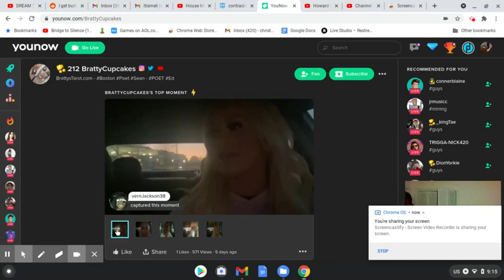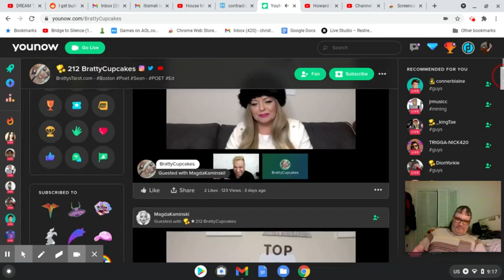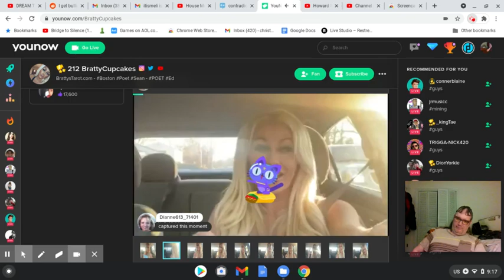NastyBUTTCAKES! Ew, NASTY ASF!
What do you call a trailer trash ho' with a million dollar bank account?

BRATTYCUPCAKES!